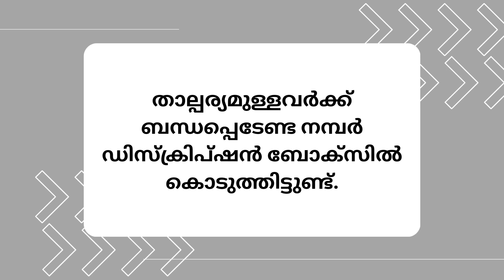മുസ്ലീം യുവതി | പുനർവിവാഹം | 20-05-2023 1 | Kerala matrimony | Muslim matrimony | muslim vivaaham